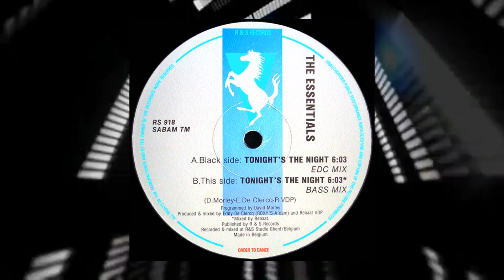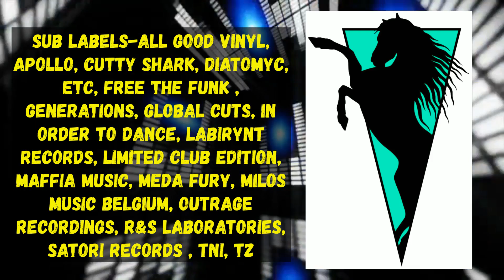The Essentials - Tonight's The Night (EDC Mix)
Techno, (R & S Records 1990)

House Music,Techno,Italo-House
Always Uploading Fresh Bangin' Content